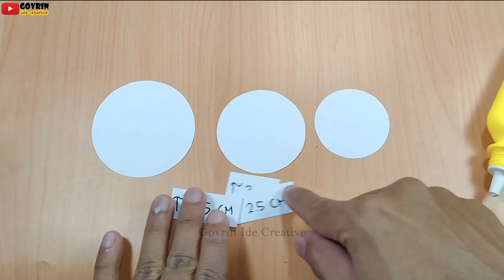Beautiful Paper Wall Hanging | Home Decoration Ideas | Unique paper flower wall hanging